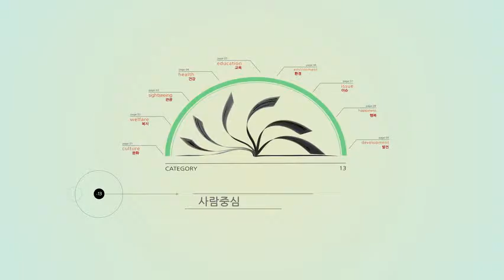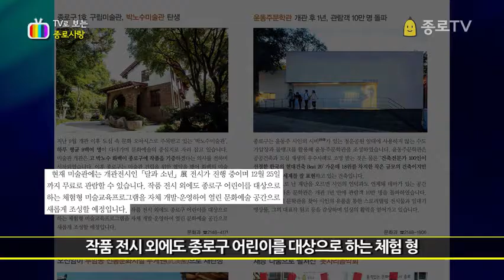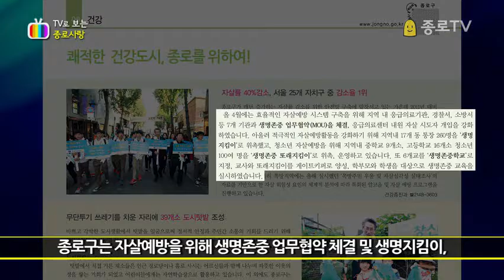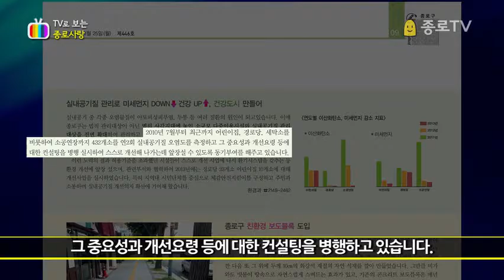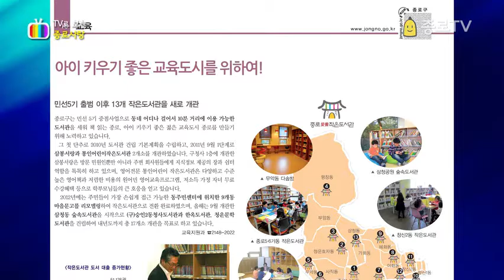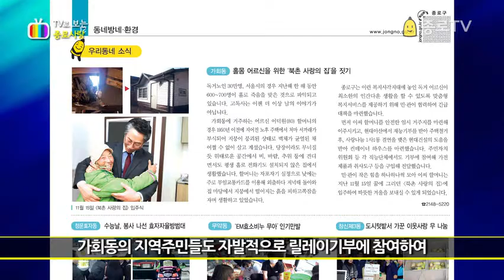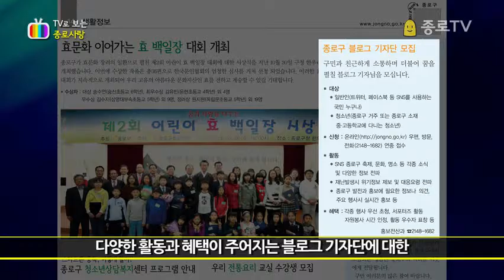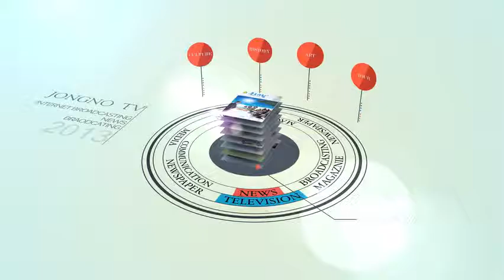09 tvjongno 12041011 1